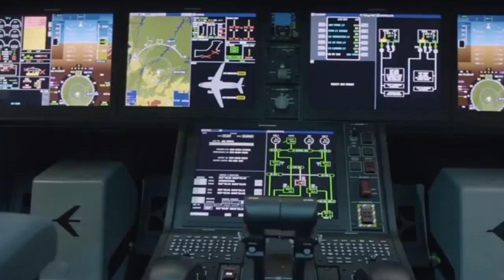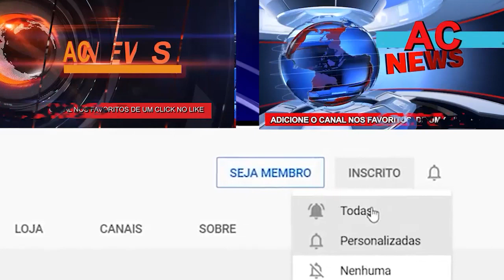ITALIA TEM O MAIOR INTERESSE NO KC 390 DA EMBRAER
imagens: Embraer - Iveco
produção: AC News